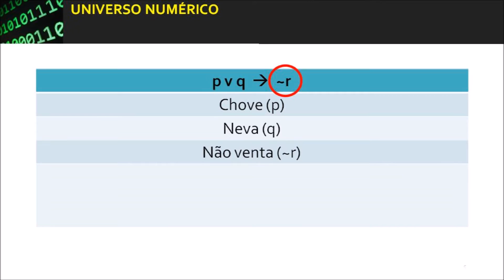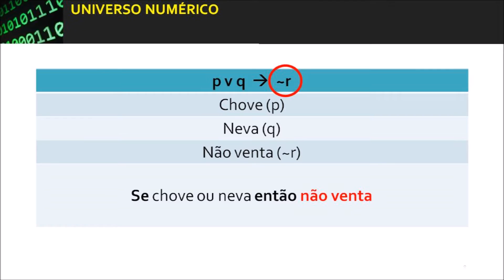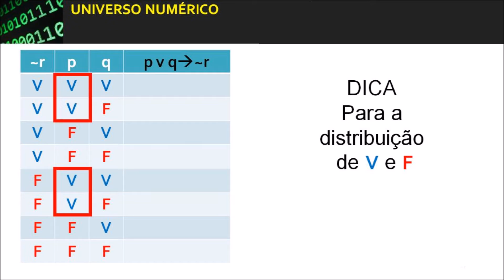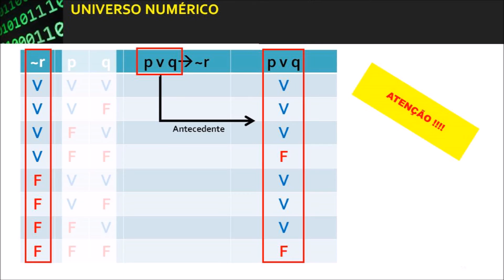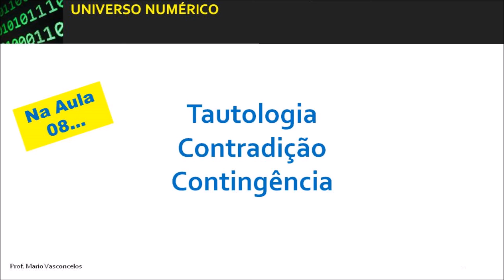Raciocínio Lógico Aula 07 - Tabela Verdade - Aplicação - Raciocínio Lógico - #07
Esta aula de Raciocínio Lógico é um complemento importante da aula 06, sobre Tabela Verdade. Aqui demonstramos a aplicação da tabela para análise de uma proposição composta formada por três proposições simples.
Caso já domine o tema seguem mais abaixo os links para todas as aulas do módulo Raciocínio Lógico Básico.